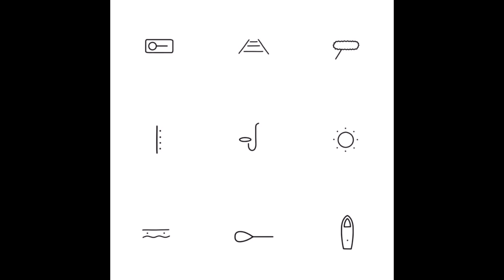Thylacine - "Pleyel"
De l'album "9 Pieces" sorti en 2022. Musique électronique, downtempo, trip-hop, instrumentale, world.